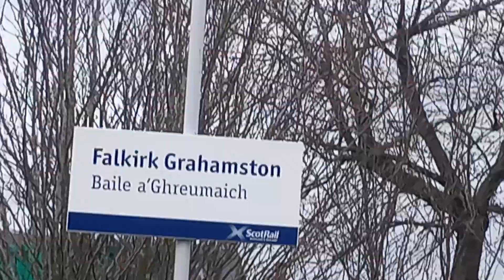the best day in Falkirk